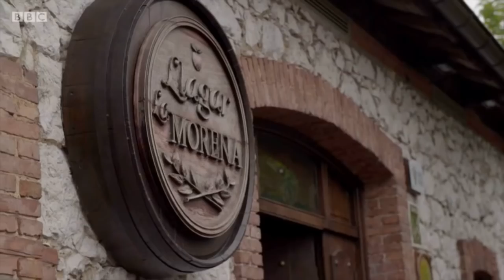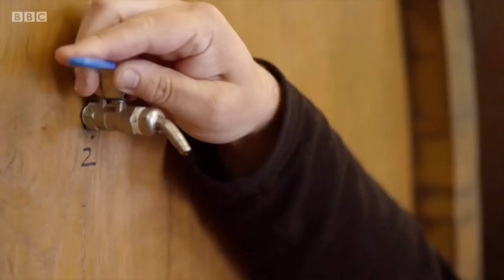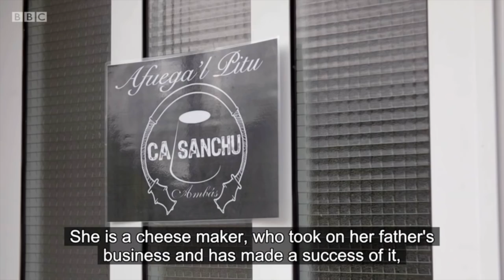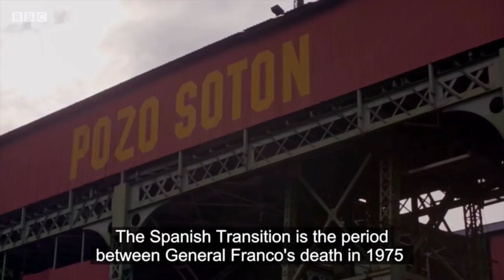BBC Port - Asturias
Programa musical de la BBC Port presentado por Julie Fowlis y Muireann NicAmhlaoibh.
Visitan Asturias para descubrir sobre su música tradicional y cultura.
Aparecen como artistas:
  Banda de Gaites Aceveu ;-)

  Tuenda & Julie Fowlis:
    Danza de Cortes

  Muireann NicAmhlaoibh, Ruben Alba & Ruben Bada:
    Salton

  Barry Kerr, hermanos Tejedor & Ruben Bada:
    Dawn of Dara

  Julie Fowlis, Silvia Quesada & Ruben Bada:
    Gheibh Sinn  Ribinnean Mòra Mòra
    Xota Valdés

  Muireann NicAmhlaoibh,  Barry Kerr, Pepin de Muñalén & Ruben Bada:
    An Spailpín Fánach

  Julie Fowlis, Barry Kerr, Anabel Santiago & Ruben Bada:
    Hay un galán d’esta villa
  Pub.
    Musica: Leticia Gonzalez, Ruben Bada, Pepin Muñalen, Dolfu R. Fernandez, Marga Lorences
    Baile: Luis Angel (Prau Llerón) y pareja desconocida ;-)

  Anabel Santiago:
    Al pasar por el puertu

  Chus Pedro, Muireann NicAmhlaoibh & Barry Kerr:
    Chalaneru

  Muireann NicAmhlaoibh, Julie Fowlis, Barry Kerr, hermanos Tejedor & Ruben Bada:
    Cailín na Núrla Donn
    Muñeira de Rengos/Muñeira de Casu